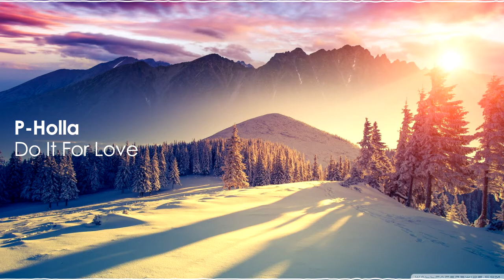P-Holla - Do It For Love